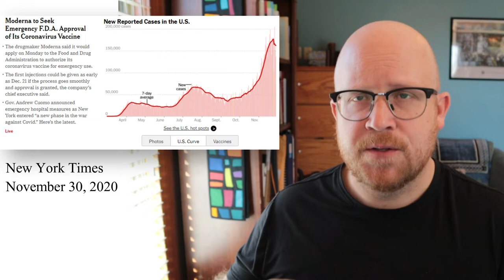Daily Update November 30, 2020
An update on COVID-19 in Nebraska, and starting to look ahead toward vaccines.